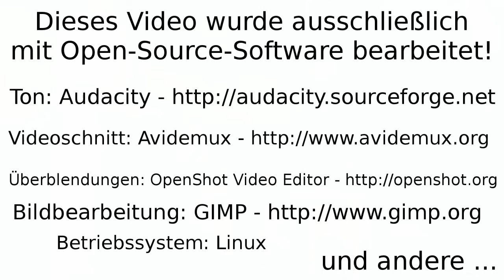Susanne Wiest über das bedingungslose Grundeinkommen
Susanne Wiest Spitzenkandidatin der Piratenpartei Landesverband Mecklenburg-Vorpommern spricht auf einer Wahlkampfrede in Hamburg über das bedingungslose Grundeinkommen ...